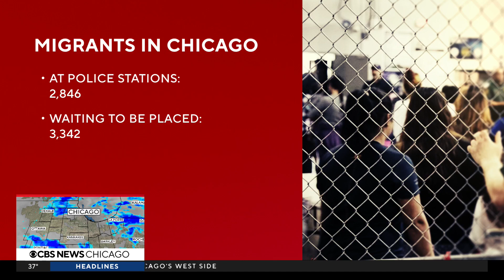Video shows fiery crash after chase for suspect in murder of Chicago area family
Newly released video shows the moment officers in Oklahoma caught up with the man who police said killed a family of four in southwest suburban Romeoville. CBS 2's Charlie De Mar had the latest on the video obtained by CBS 2 Investigators.